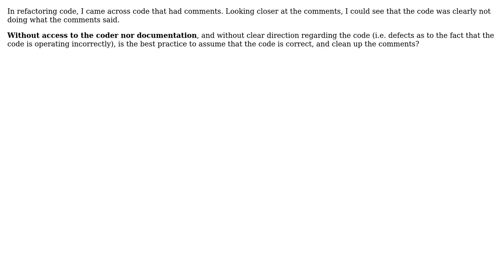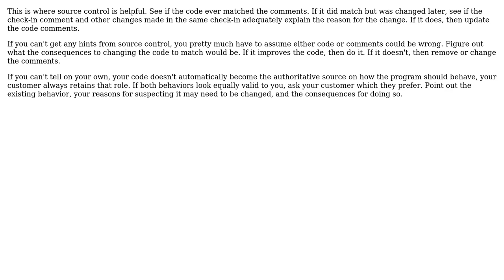Software Engineering: Refactoring obscurely commented code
With thanks & praise to God, and with thanks to the many people who have made this project possible! | Content (except music & images) licensed under CC BY-SA | Music | Images & others | With thanks to user Karl Bielefeldt user Chuck Dee and the Stack Exchange Network Trademarks are property of their respective owners. You are responsible for your own actions.